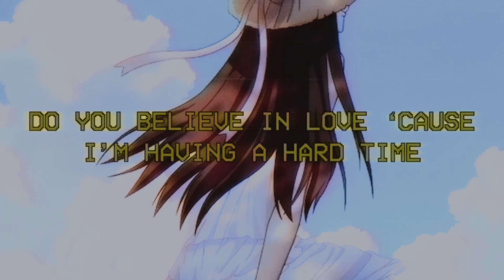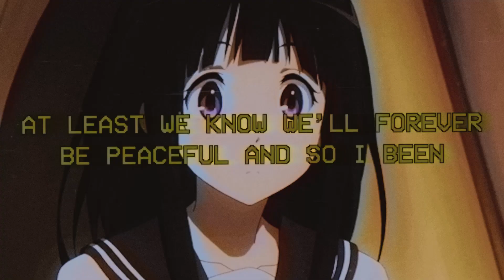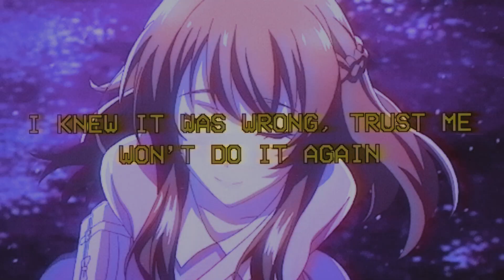heylog - eleven (lyrics)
"thinking i'll always be alone, i expect it"

pretty sure this song has been done a lot already but i liked it so fvck it whatever ig. another amv later today

lyrics

so how long has it been since i saw you
it was right after summer when i was leaving ur place
and i knew right then and there i won't be okay
wipe the tears from our eyes, everything will be okay
do u believe in love cause i'm having a hard time
believing myself, let's drink to that and raise my
cup and make a toast to us lonely people
at least we know we'll forever be peaceful and so i been
counting months it's almost eleven
since we've talked and showed u affection
i'll never have anyone to connect with
like we had or the feeling of commit
maybe this time i'll go up to heaven
getting weaker by the day, pain just pressing
thinking what to do with my life, it's depressing

on my arm, you look with dissapointment
i knew it was wrong, trust me won't do it again
u made me feel alive, i thank u for that
now i got a heart that has no light in it